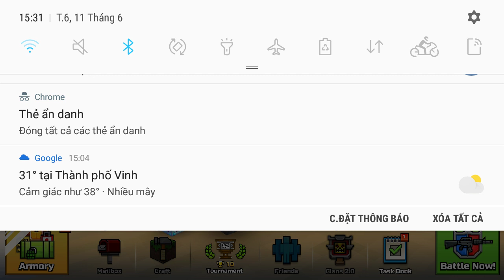Pixel gun 3d offical